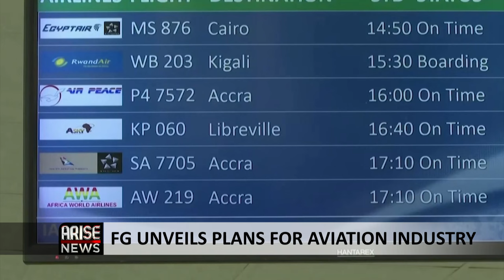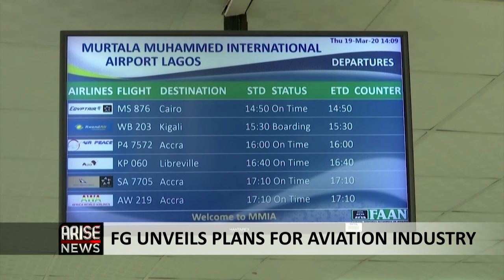Clean The Airport Toilets Before Building Aerotropolis - Chika Mbonu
Arise Business Analyst Chika Mbonu spoke to the Global Business Report about the African Aviation Summit in Abuja and quick wins for Nigeria’s Aviation Ministry